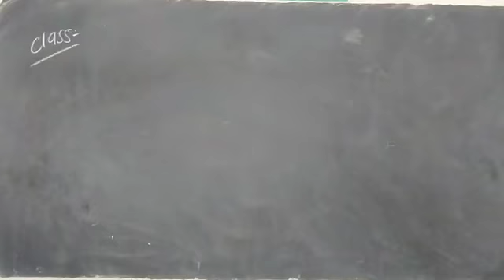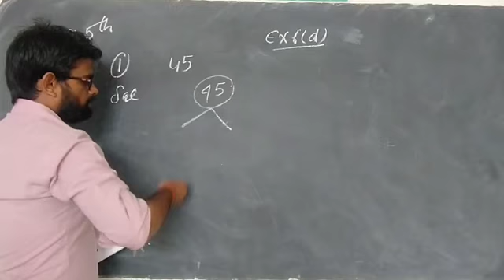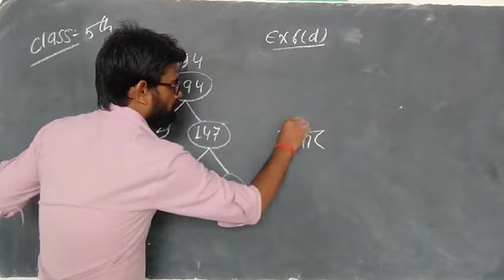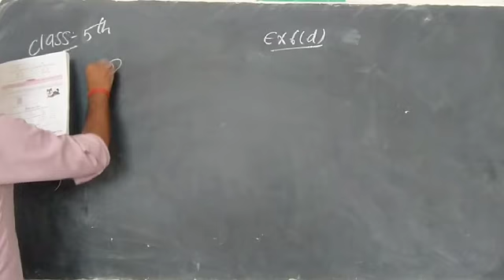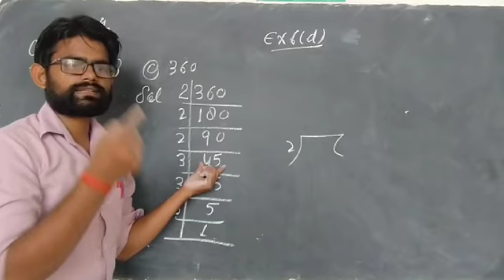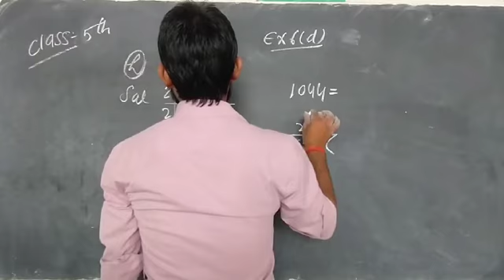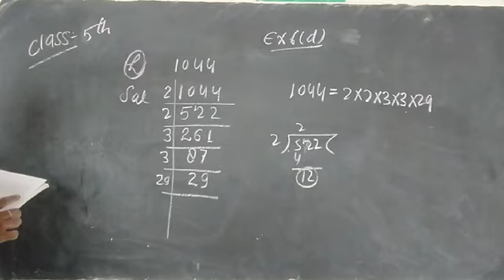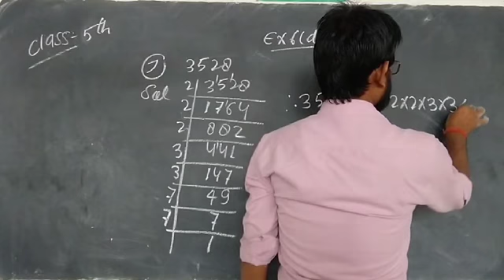CLASS Vth MATH EX 6B DATE 300621